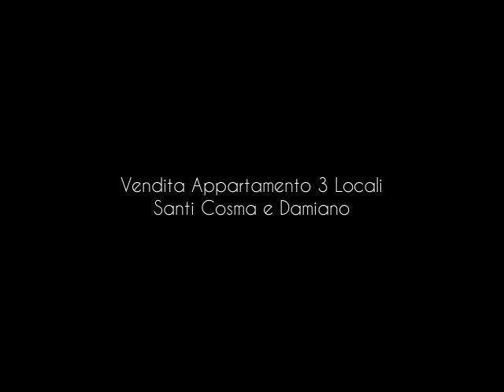Vendita Appartamento 3 Locali Santi Cosma e Damiano ceracoli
[ APPARTAMENTO BICAMERE DISPONIBILE DA SUBITO, IN PARCO CURATO E SIGNORILE CON PISCINA E CAMPI SPORTIVI] Questo appartamento unottima soluzione per la famiglia che vuole acquistare un'ottima seconda casa a pochi km dalle spiaggie. I motivi sono abbastanza semplici: -non un appartamento tanto grande, quindi non dovrai impiegare intere giornate per pulirlo e metterlo in ordine -con le due camere da letto, sufficiente almeno fino a quando non sarete in 4 -il costo contenuto, e con neanche 350 al me ...